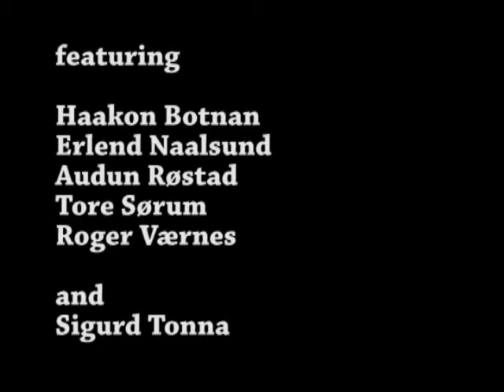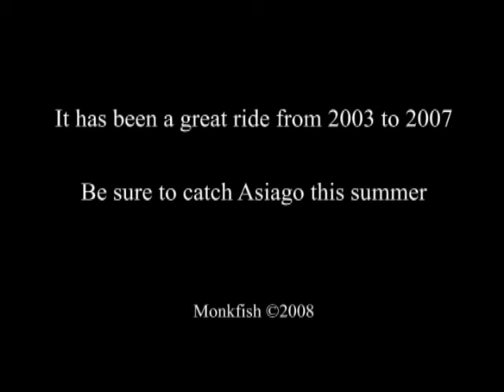Monkfish - 12 It's Time - live at Brando 2007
From their final concert